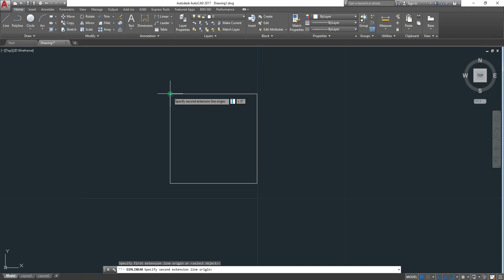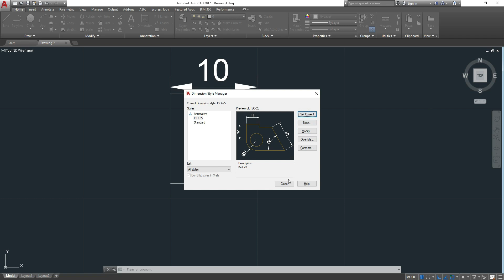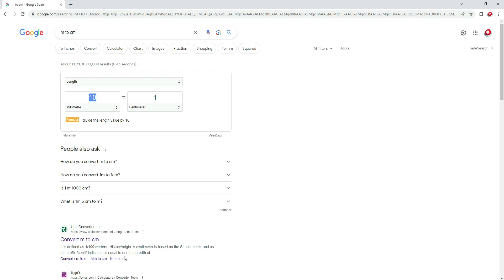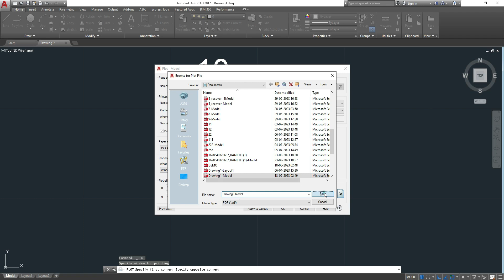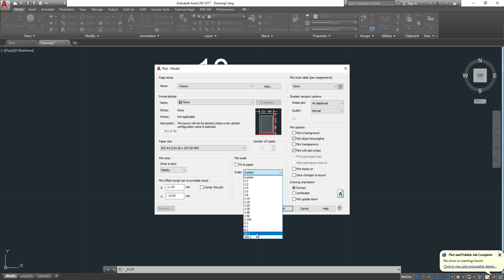Autocad tutorial in tamil-how to scale for print in tamil-civil tamil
hi friends,

/playlist?list=PL_GqtiKalHEIq5hnQawGXAqfwfp_K3V9h